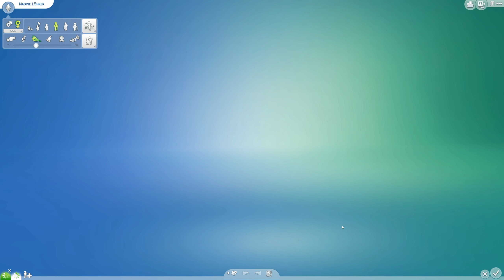Sims 4 [Großstadtleben]: Umstyling für Aidens Stadtbekanntschaft #1060 | Let's Play [DEUTSCH]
Let's Play Sims 4 Großstadtleben mit zaaap! [DEUTSCH]

Outdoor-Leben
An die Arbeit
Luxusparty Accessoires
Sonnenterrassen Accessoires
Wellness Tag
Coole Küchen Accessoires
Grusel Accessoires
Zeit für Freunde
Heimkino Accessoires
Romantische Garten Accessoires
Gaumenfreuden
Kinderzimmer Accessoires
Gartenspaß-Accessoires
Großstadtleben
Vintage Glamour Accessoires
Vampire
Bowling-Abend-Accessoires
Elternfreuden
Fitness Accessoires
Kleinkind Accessoires

System: Windows 10 Professional 64bit
Mainboard: Asus Z170 Pro Gaming
Prozessor: Intel i7-6700k  4x 4GHz
Grafikkarte: Nvidia GeForce ZOTAC 1080ti AMP! Extreme
RAM: 16GB HyperX Fury

4 Festplatten:
1x SSD von Samsung 256GB für Windows
1x SSD von Samsung 500GB für 4k Aufnahmen
1x HDD 3TB
1x HDD 1TB nur für Aufnahmen

Mein Zubehör:
Monitor: Acer Predator XB1  27"
2ter Monitor: Acer GD245HQ 23"
Maus: Logitech G600
Tastatur: Razer Black Widow Chroma
Headset: Steelseries Siberia Elite Prism
Lautsprecher: Logitech Z313
Mikro: Rode Podcaster
Mikro Spinne: Rode PSM1
Gelenkarmstativ: Rode PSA1